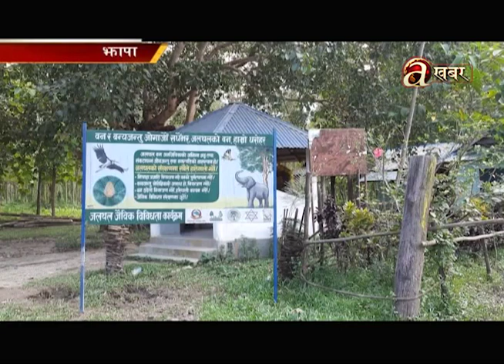मानव–हात्ती द्वन्द्व बढ्दो !